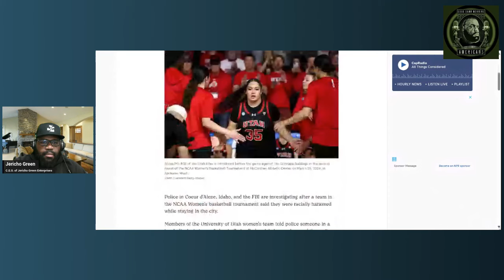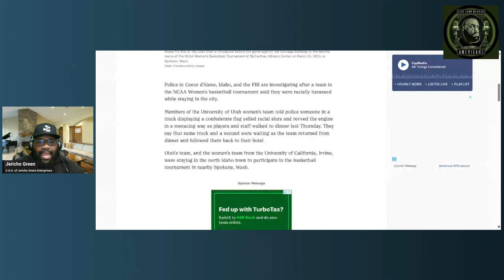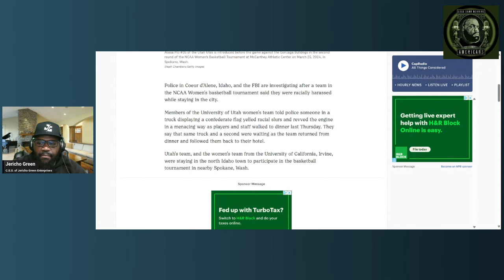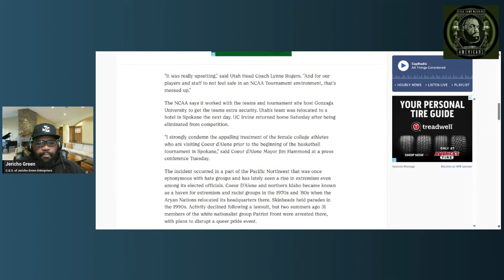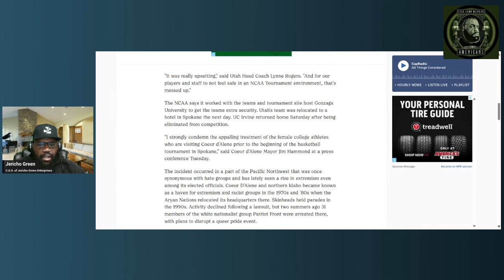Utah women's basketball team gets "Jussied?"and